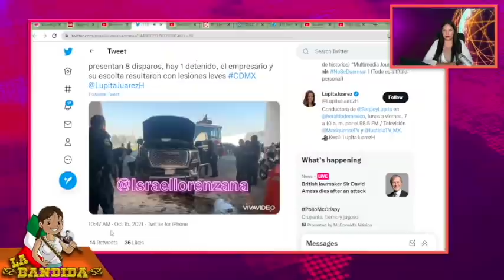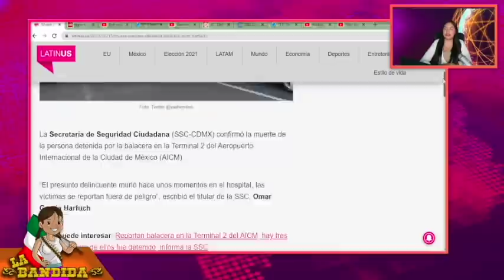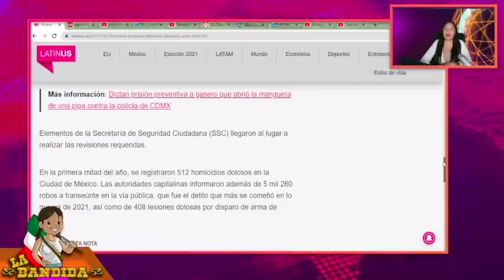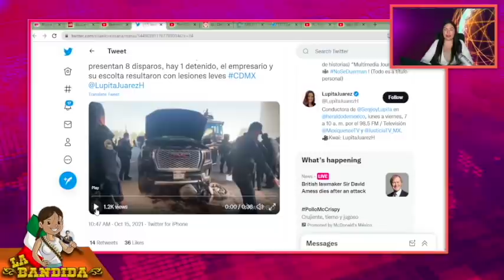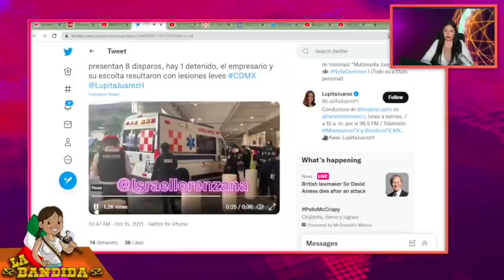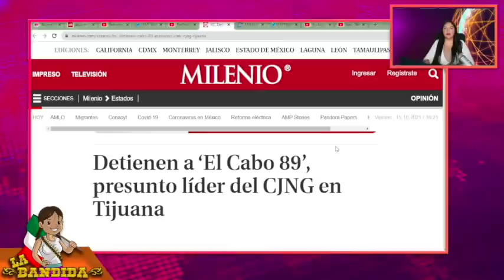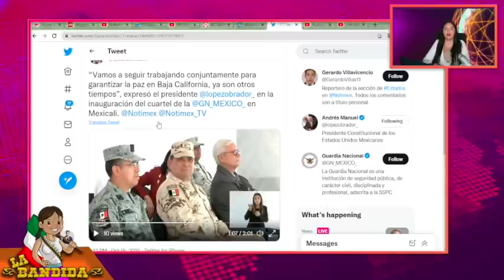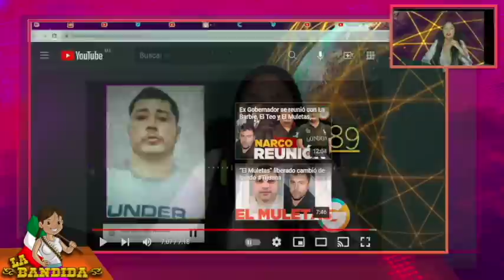Hoy AMLO Pudo Perder La Vida En Aeropuerto!!Logro Confundir a Delincuentes y Pudo Escapar!!